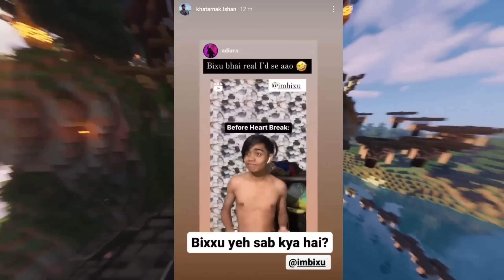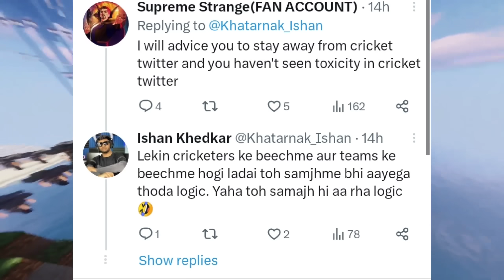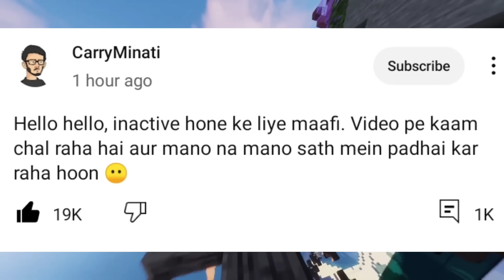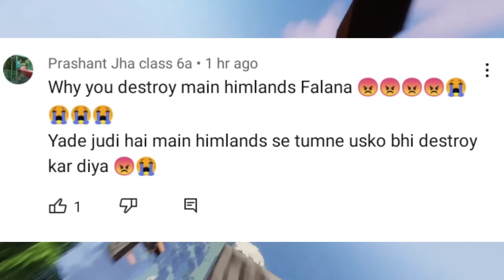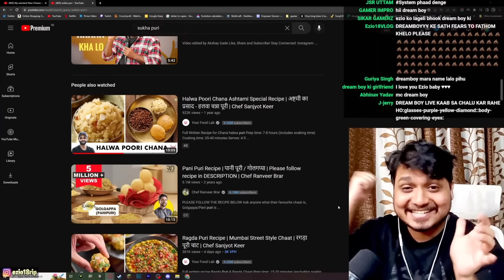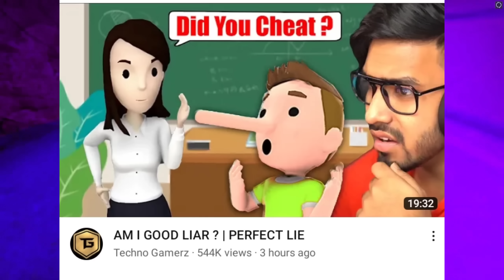Himlands Getting HATE! Dream Boy COPY Ezio18rip! GamerFleet Fleet SMP Video Update! I.M. Bixu SONG